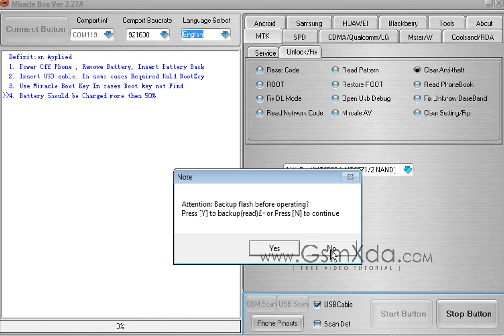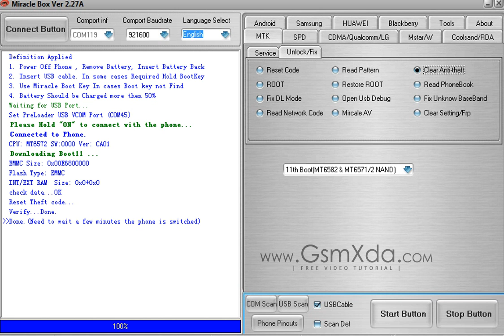Intex Aqua Y2 Pro Privacy lock remove done with Miracle box by GsmHelpFul